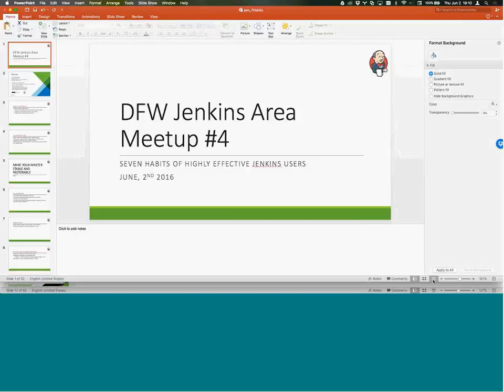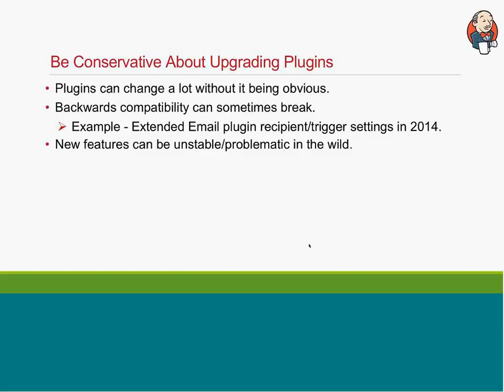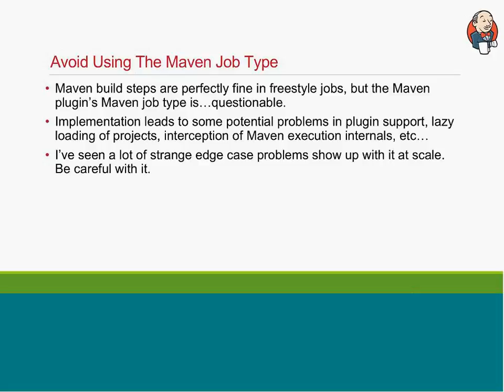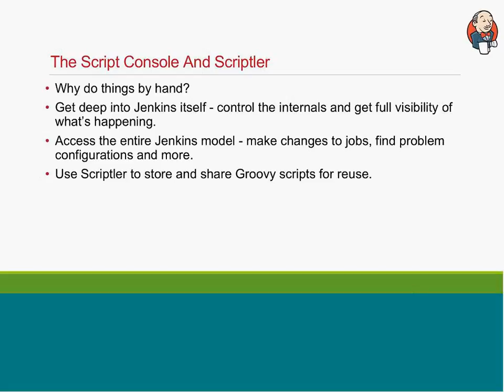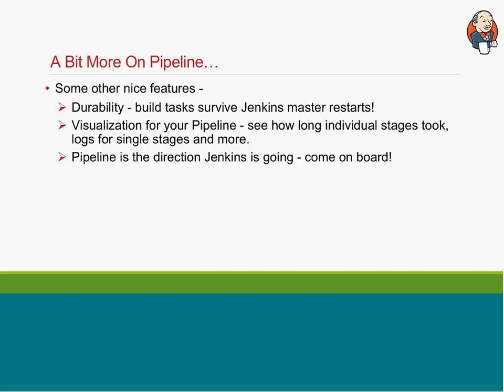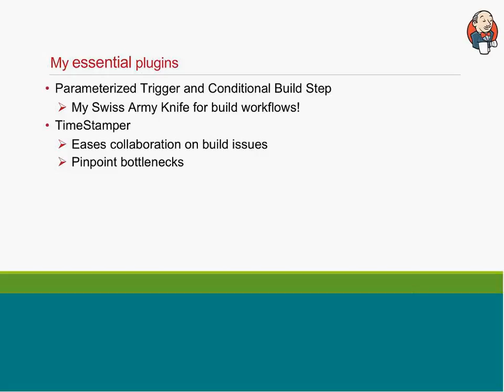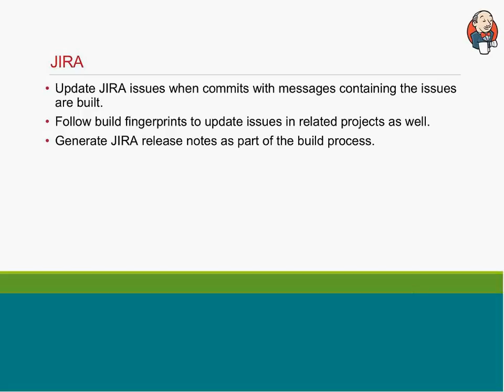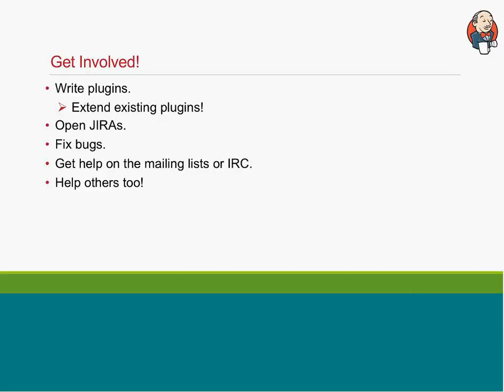DFW Jenkins Meetup #4: Seven Habits of Highly Effective Jenkins Users, Eric Smalling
Original slide deck credit to Andrew Bayer